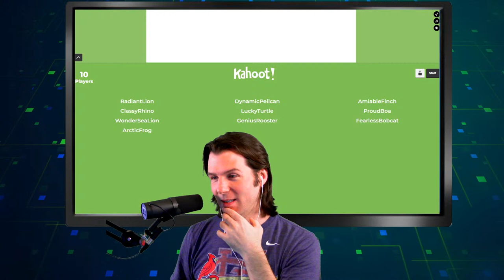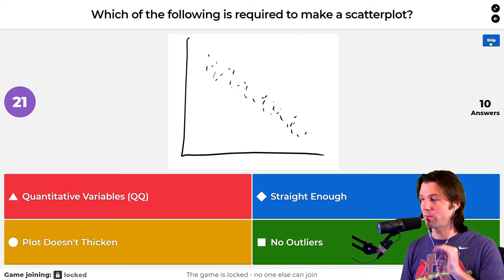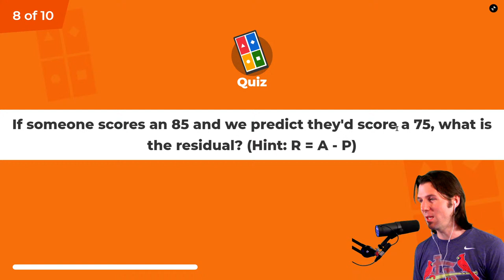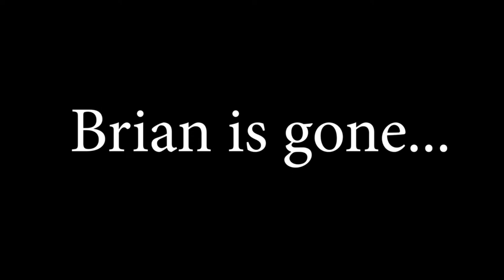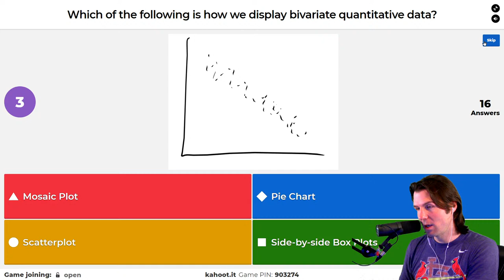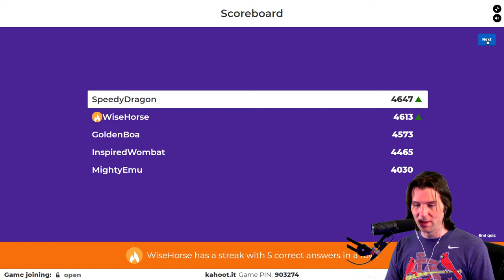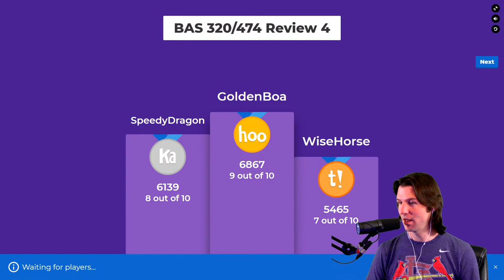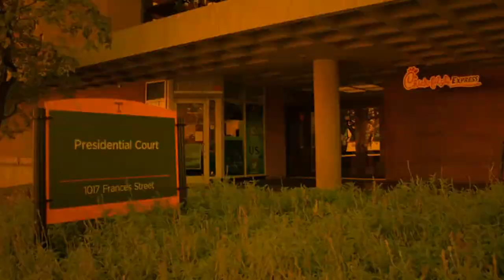Weekly Statistics Knowledge Challenge!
0:00 - Start of Stream
1:02 - Marvelous UTK Intro
1:13 - Before Kahoot
7:41 - STAT 201 Kahoot
40:43 - BAS 320/474 Kahoot
1:09:42 - Questions